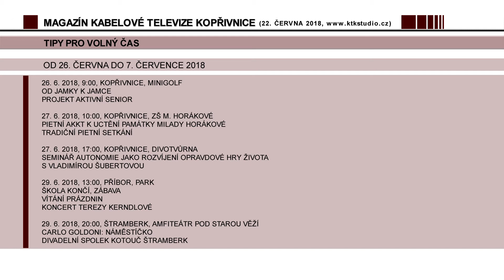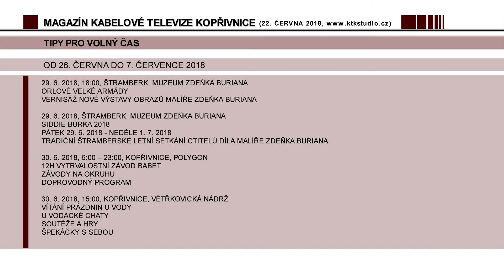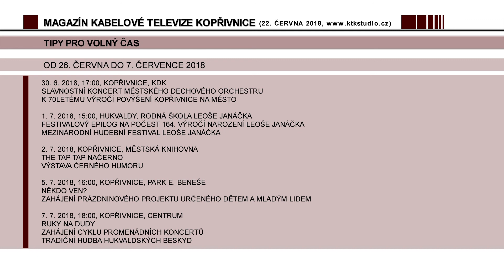07 Tipy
Tipy pro volný čas.